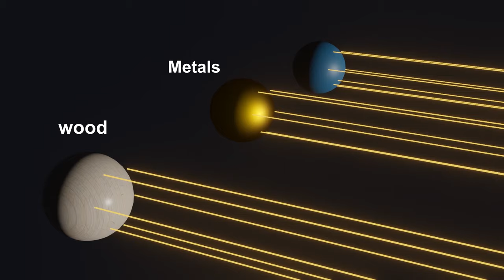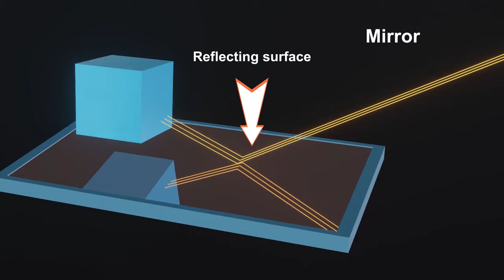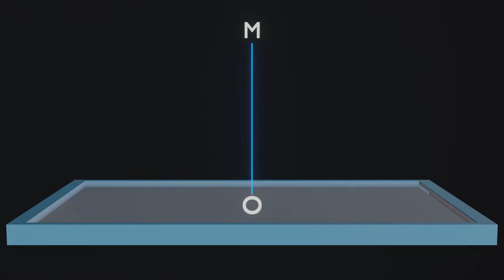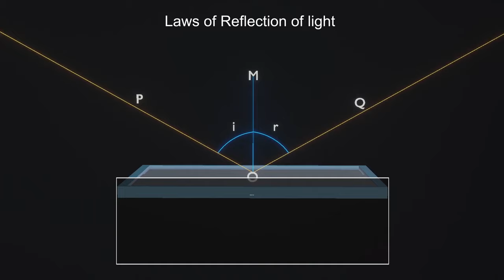Reflection of light || Animated explanation in hindi || Ray Optics || Physics || 12th class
Reflection of light is a fundamental phenomenon in optics where light waves encounter a surface and bounce back. This process occurs when light waves strike a boundary between two different materials, one of which may be air or vacuum. The light waves interact with the surface, and some or all of them are redirected back into the original medium, maintaining their angle of incidence relative to the surface normal. The surface can be smooth, like a mirror, or rough, like most everyday objects.

Membership Features:
1.Exclusive videos only for members.
2.Animated series of all topics from 9th to 12th class
3.Videos are available in English and Hindi
4.Members chat room after membership.
5.Priority to comments for members